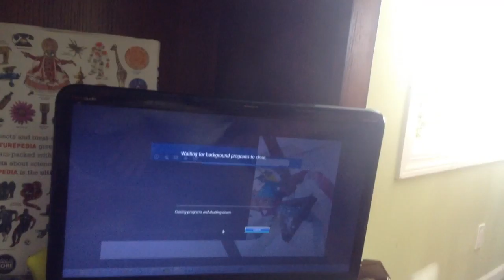jax car wash